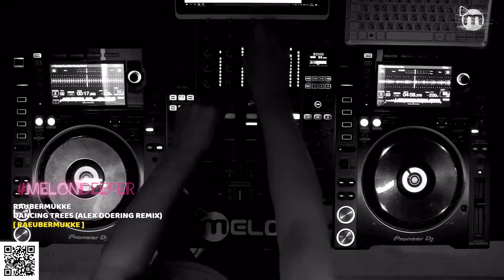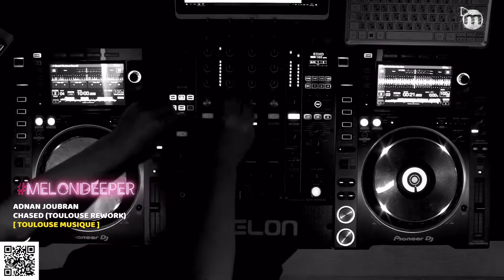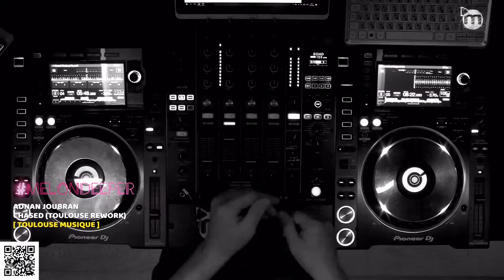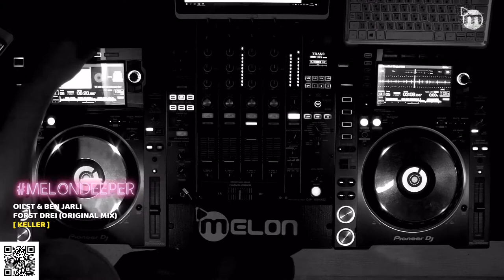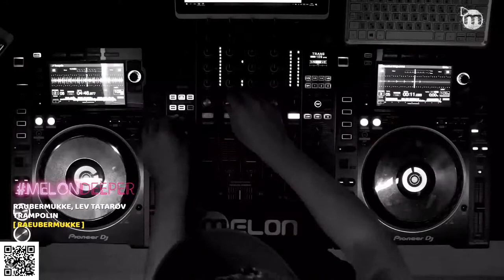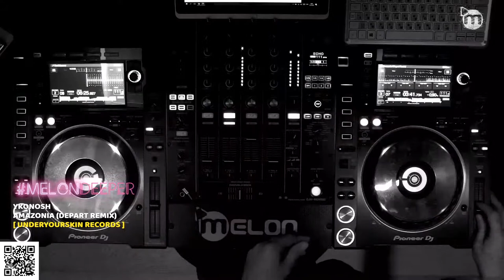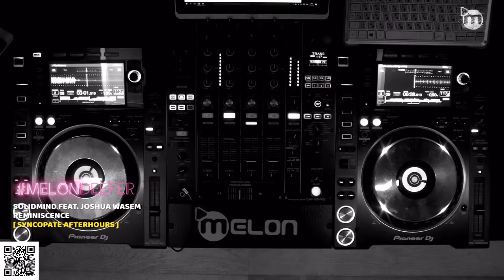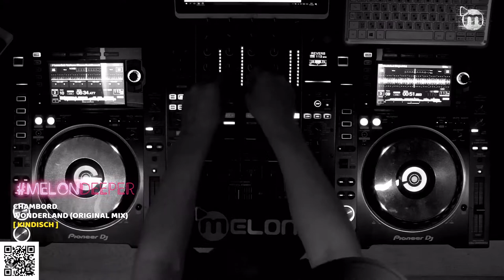melondeeper Podcast-06 w. Sergey Zaytsev 2020-10-10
Melon Radioshow vol.67 deeperpodcast with Sergey Zaytsev
Серия подкастов для одноименного канала

Tracklist:
1 AmuAmu - Enquy (Original Mix) [Random Collective]
2 Räubermukke - Dancing Trees (Alex Doering Remix) [Raeubermukke]
3 Zac F - Sto Pa Ke Sto Ksanaleo [FM Records (Greece)]
4 Adnan Joubran - Chased (Toulouse Rework) [Toulouse Musique]
5 Oilst & Ben Jarli - Forst Drei (Original Mix) [KELLER]
6 Räubermukke, Lev Tatarov - Trampolin [Raeubermukke]
7 Ykonosh - Amazonia (Depart Remix) [Underyourskin Records]
8 Solidmind feat. Joshua Wasem - Reminiscence [Syncopate Afterhours]
9 Chambord - Wonderland (Original Mix) [Kindisch]
10 Qiyans Krets - Lamma Bada Yatathanna (Oceanvs Orentalis rework) [Kanto Records]